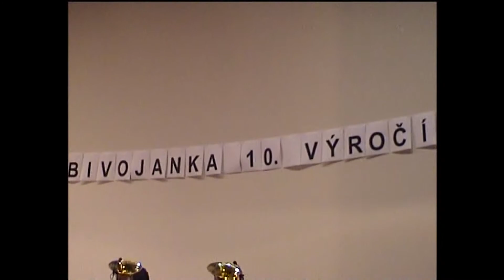Koncert Bivojanky k 10. výročí - duben 2007